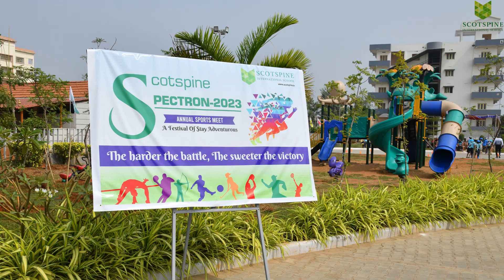First Annual Sports Meet SPECTRON – 22::23 / SCOTSPINE INTERNATIONAL SCHOOL / Day 1 / Sports Meet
SCOTSPINE INTERNATIONAL SCHOOL celebrated the First Annual
Sports Meet SPECTRON – 22::23 on 31 st January and 1 st February amidst a
lot of fun and frolic. It was a two days event.
The event took place in the spacious playground of the school on 31 st January
2023. The Chairman Mr.Veeramachineni Vamsi krishna was the chief guest
of the event.  The chief guest addressed the gathering. He emphasized the
importance of sports in a child’s life.